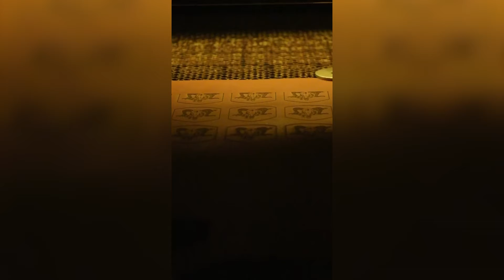Semplice Designs' Custom Patch Hats Story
Mackenzie Palladino is an independent metalsmith based out of Nashville, TN. She is originally from Raleigh, NC and started Semplice Designs 5 years ago in the Appalachian Mountains in Boone, NC.
She was excited to reveal her Custom Patch Hats while vending one of her biggest events of the year, Floyd Fest.
We enjoyed documenting this project through till the end and finally seeing these hats out in the wild.
Thank you @Semplicedesigns for trusting us with your brand!
Special thanks to Mckenna Rhyne Photography for Floyd Fest footage
Laser Leather patch on Heather Grey R217 and Black Y6245 Dad hat